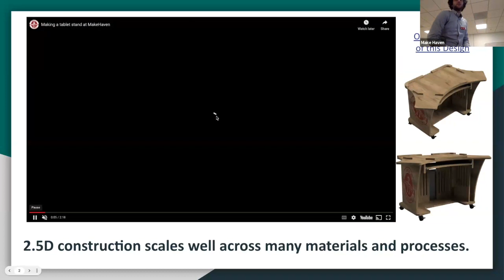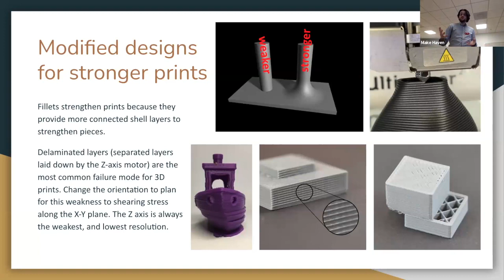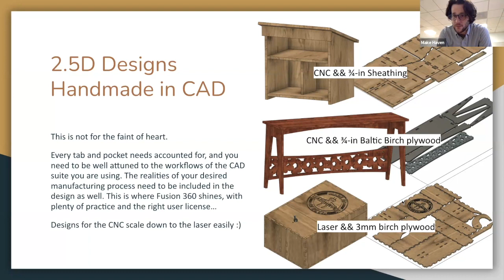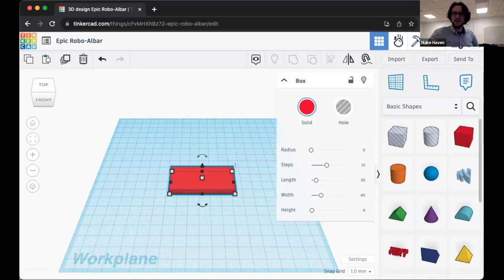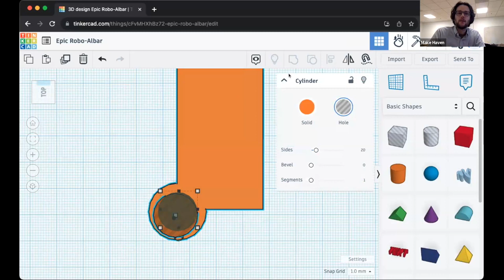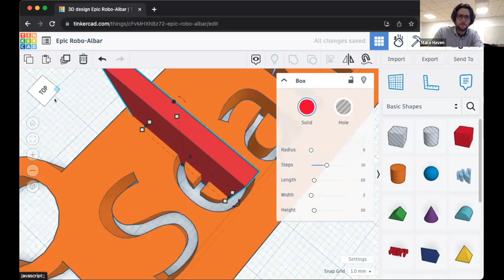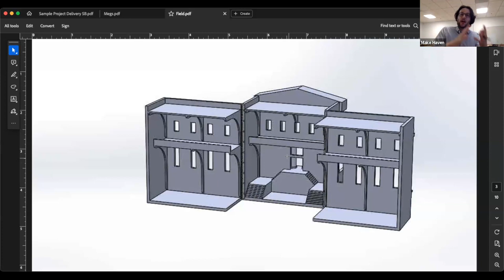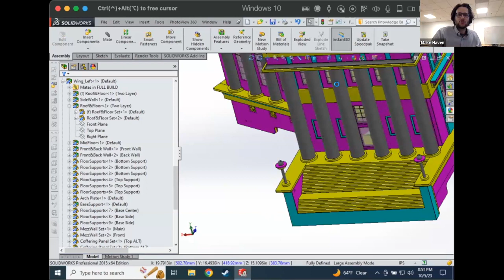Cohort 4: Week 12 - Advanced 3D Design and Fabrication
This week Sean goes over some more techniques for 3D design and fabrication, with some further considerations for 3D printing, and talks about 2.5D making—designing things in 3D to be built out of 2D shapes. He goes through a demo of designing a nametag in Tinkercad, and then shares some of his past projects where he needed to think about designing for specific fabrication processes: a 3D printed replacement part for a toy figure, and a laser cut model of the Field Museum in Chicago.